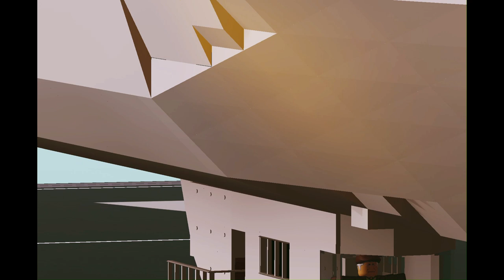{ Custom Rigid airship/blimp } Plane crazy Showcase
A custom rigid blimp i made in plane crazy

I give credits to Volkerm for the elevator design.